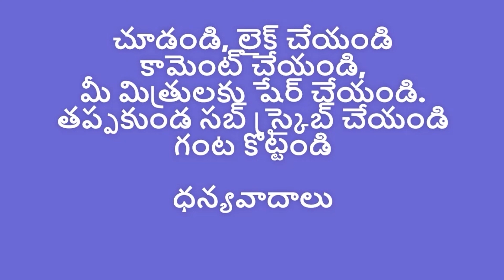లియోనార్డో డావిన్సీ మోనా లిసాను దేనిమీద పేయింట్ చేశాడో తెలుసా?/ Leonardo da Vinci - Mona Lisa ?